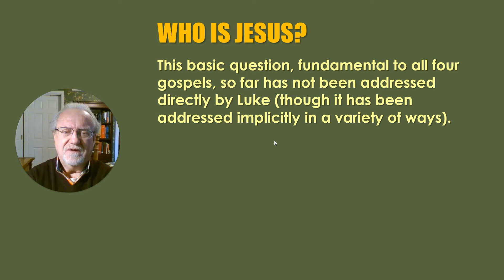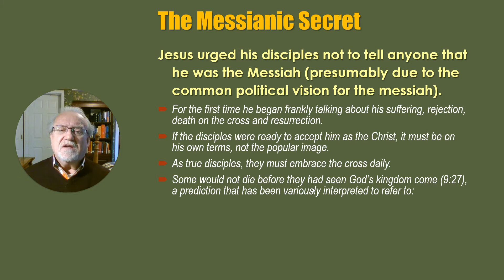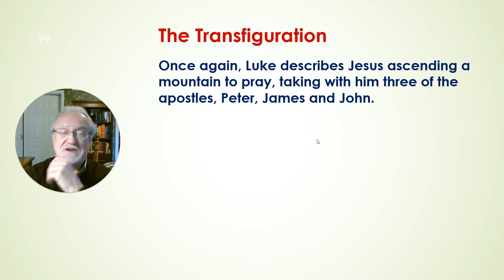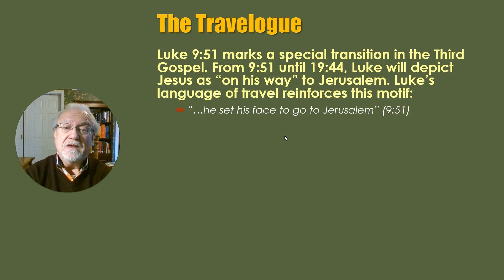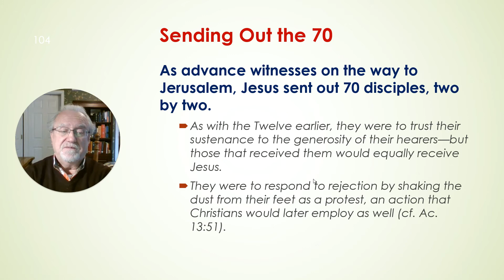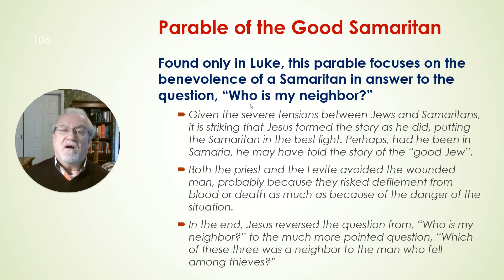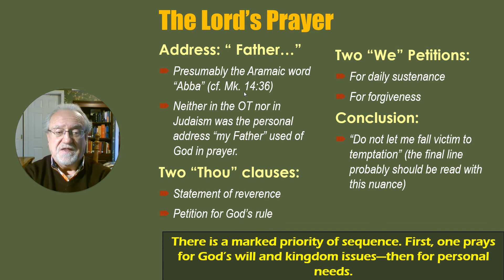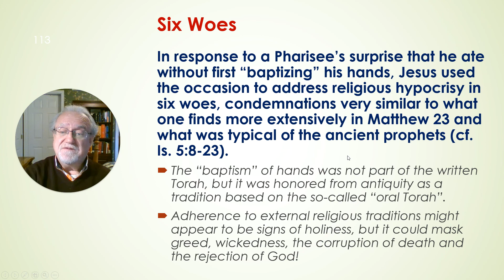LUKE Part 5, The Messianic Identity. By Dan Lewis